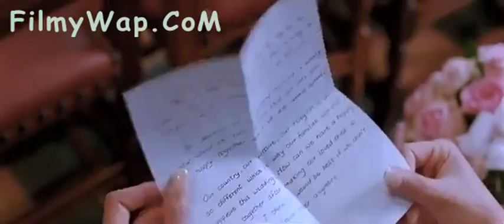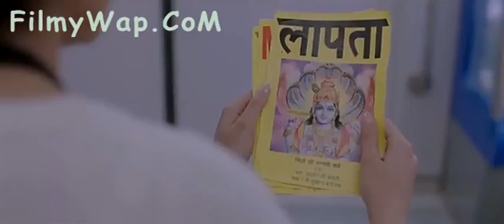Kamaluddin Arkani ktw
Pk full movie HD 2014 part 2